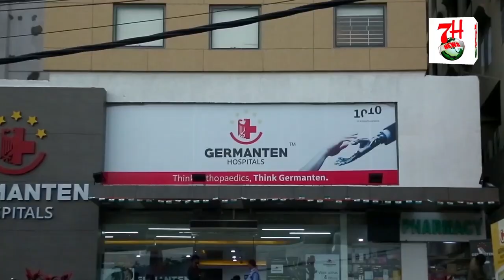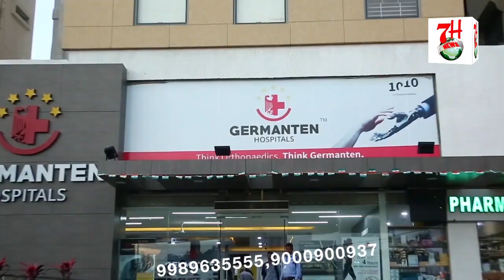AWAM SE APEAL HAI K MASK LAGAIYE AUR CORONA SE BACHIYE. @7H News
SOUTH ZONE DCP GAJJA RAO BHUPAL IPS
NE CHARMINAR K PASS AWARENESS PROGRAM KIYA AUR AWAM SE APEEL KI HAI K MASK LAGAYE AUR CORONA SE BACHNE KE LIYE EHTIYAT BARTIYE.